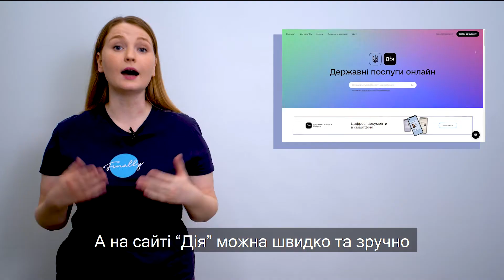“Дія”: документи та послуги онлайн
З квітня 2020 року українці мають можливість отримувати державні послуги та документи онлайн. Для цього Міністерство цифрової трансформації України запустило онлайн-сервіс та мобільний застосунок "Дія" (Держава і я).

Які послуги та документи можна оформити на сайті та які документи доступні у застосунку - дивіться у сюжеті:

Над відео працювали: Юлія Лук'яненко, Дмитро Багненко, Ліза Жарких, Микола Леоненко